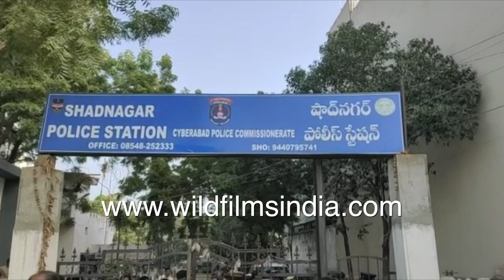Leopard on terrace of residential building rescued in Hyderabad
An adult Leopard is filmed napping on a rooftop in Hyderabad city. The leopard looks comfortably lodged between the wall and the flower pots.

Watch the rescue operation by forest officials and Hyderabad Police after tranquilizing the leopard. The house where the leopard is found is surrounded by locals who are stopped by police from marching ahead towards the rescue area.